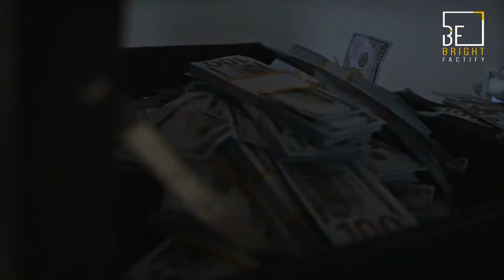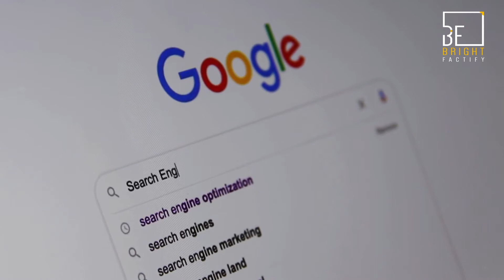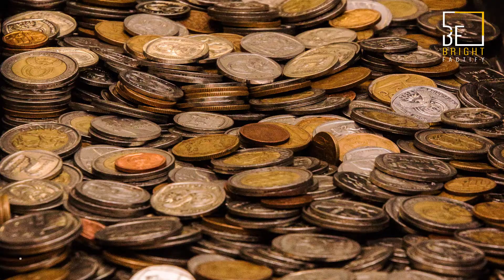Luckiest People In The World. Those Who Were Lucky And Became Rich Overnight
In this video i explain you Luckiest People In The World. Those Who Were Lucky And Became Rich Overnight